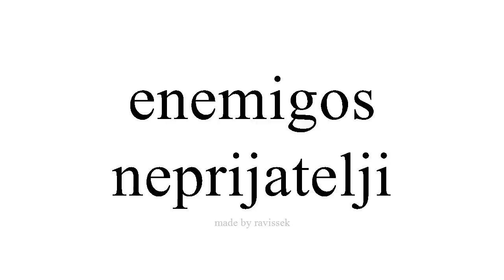Saznajte Španjolski neprijatelji